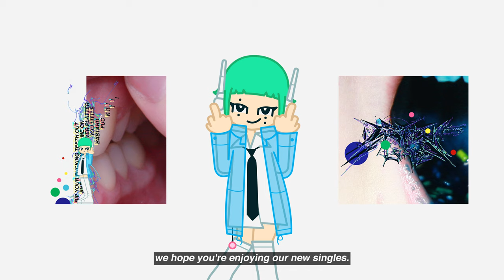WFLYTD ALBUM PREMIERE ANNOUNCEMENT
PREMIERE/STREAM "WFLYTD"

FOLLOW SIX IMPALA